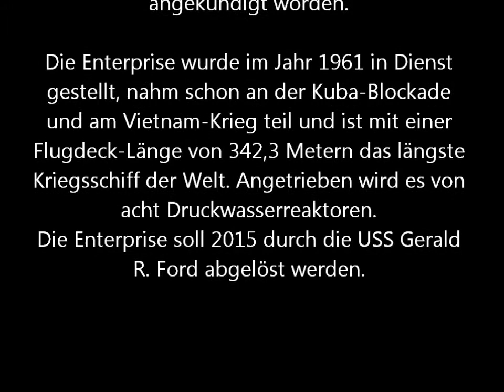!!! USS ENTERPRISE @ Palma de Mallorca !!!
Kurzes Video von einem unangemeldeten Besuch der USS ENTERPRISE in der Bucht von Palma de Mallorca am 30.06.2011 - (c)